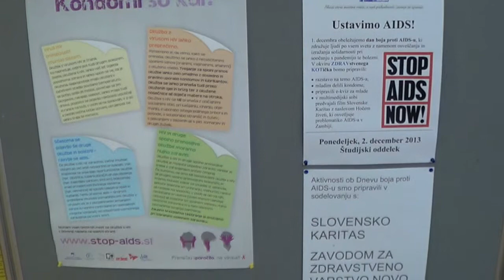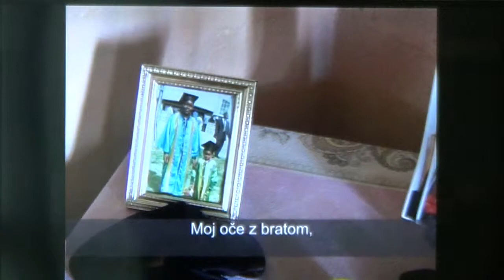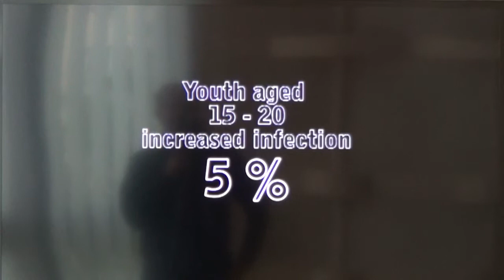Ustavimo AIDS 2013